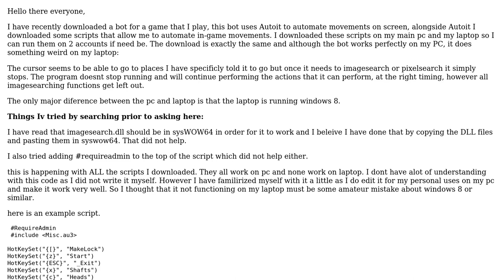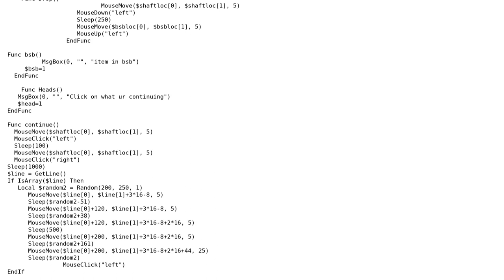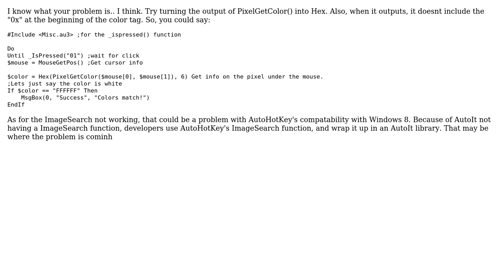Autoit PixelGetColor not working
With thanks & praise to God, and with thanks to the many people who have made this project possible! You are responsible for your own actions.